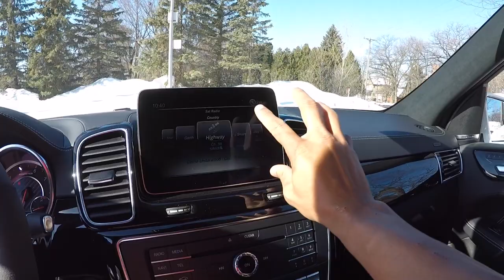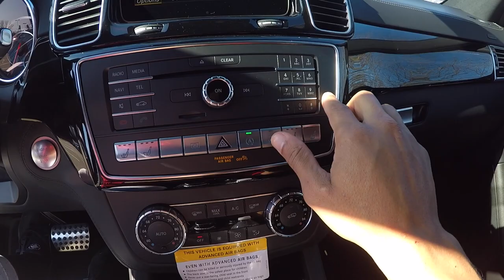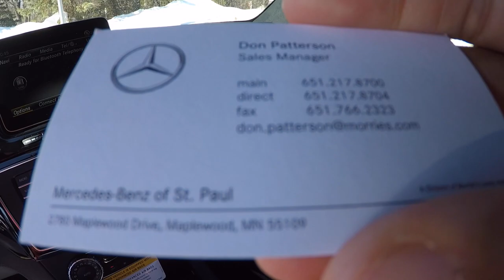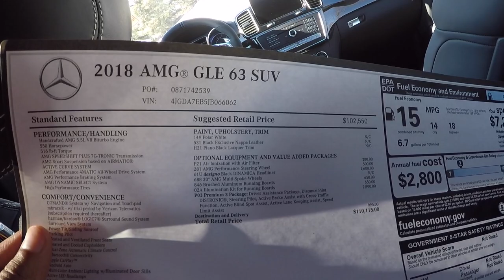2018 Mercedes GLE AMG Review!! A Foreign Muscle Car For Sure!!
Check Out Out This **IMPORTANT** Shit, Click More INFO!!